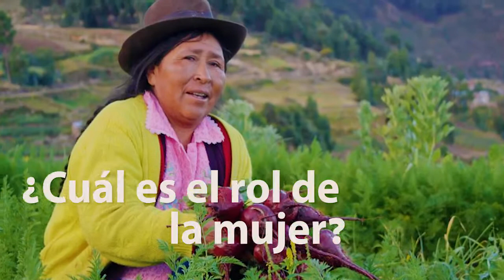Entrevista a Enrique Ormachea sobre el desarrollo del capitalismo agrario en el país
El investigador del CEDLA, Enrique Ormachea, nos brinda más detalles sobre su más reciente publicación: "Bolivia: Nuevos Datos Acerca del desarrollo del capitalismo en la agricultura", libro que se presenta como novedad en la Feria Internacional del Libro de La Paz, donde explica cómo se ha ido transformando la producción agropecuaria en el país.